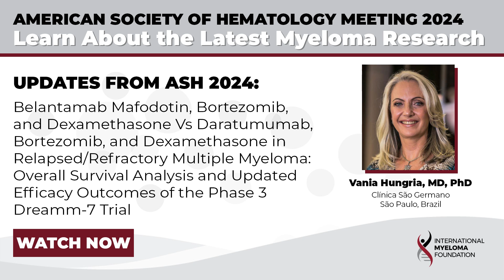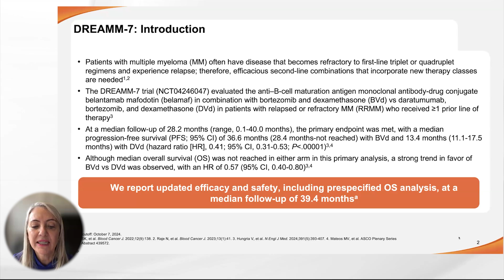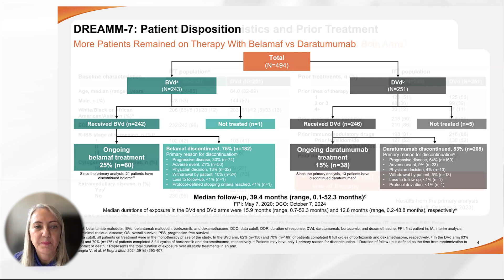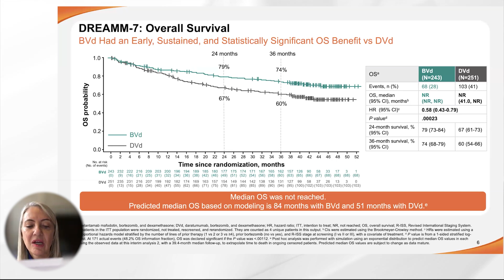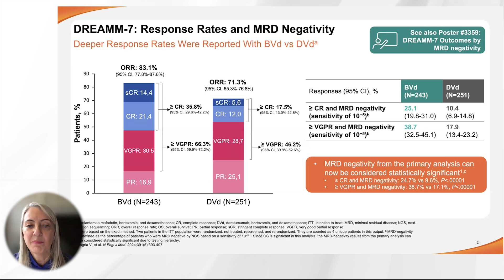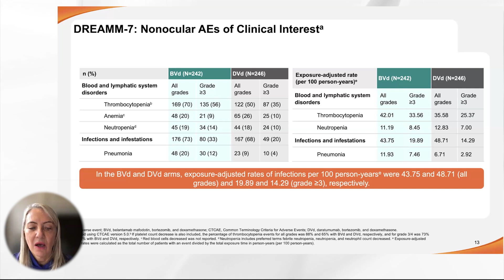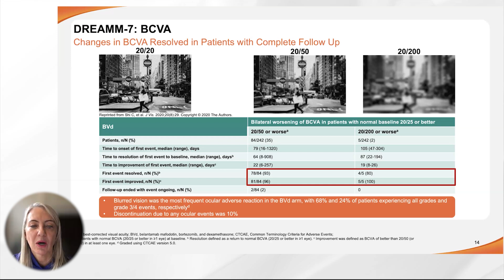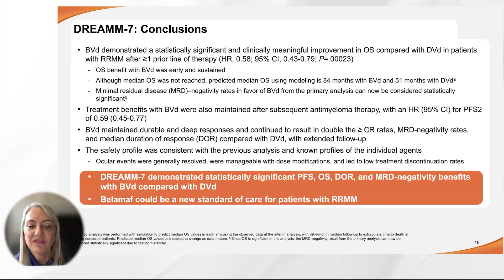DREAMM-7: BVd vs DVd in R/R Multiple Myeloma - Phase 3 Survival & Efficacy Update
The DREAMM-7 study (NCT04246047) compared the efficacy and safety of belantamab mafodotin (BVd) versus daratumumab (DVd) in relapsed/refractory multiple myeloma (MM) patients who had received at least one prior line of therapy. BVd demonstrated superior progression-free survival (PFS) with a median of 36.6 months compared to 13.4 months for DVd. BVd also exhibited higher rates of complete response or better and minimal residual disease (MRD) negativity, along with a longer median duration of response (DOR) of 35.6 months versus 17.8 months with DVd.

Key Points:
- BVd significantly extended median PFS compared to DVd in relapsed/refractory MM.
- BVd demonstrated higher rates of complete response and MRD negativity.
- BVd showed a longer median duration of response compared to DVd.
- Early data suggests a potential overall survival (OS) benefit with BVd, with updated results anticipated to influence clinical practice.

Category
Nonprofits & Activism
License